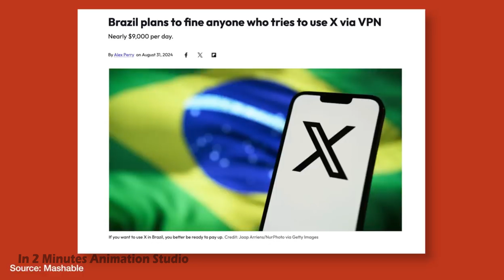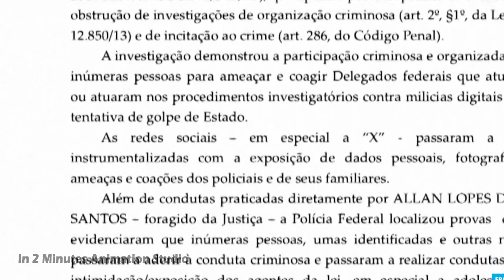What is the deal with Elon Musk's X (Twitter) and Brazilian Government?